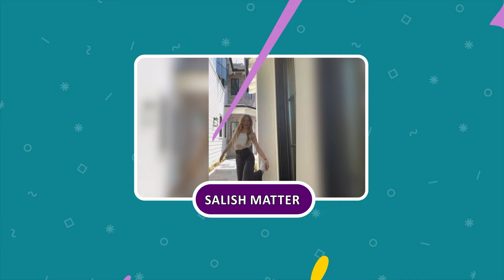🎵 GUESS MEME SONG 🎙️ l Smurf Cat, Skibidi Toilet, MrBeast, Grimace, BoyWithUke, Ronaldo🔊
Ready to test your meme song knowledge? In this fun and entertaining YouTube video, we challenge you to guess the tunes behind popular memes like Smurf Cat, Skibidi Toilet, MrBeast, Grimace, BoyWithUke, and even Ronaldo! Are you up for the challenge? Grab your headphones and get ready to groove as we put your meme song skills to the test! Don't miss out on the fun - hit play now and let the guessing games begin! 🎵🔊

Quiz Thanks
quiz
GUESS MEME SONG
Guess The Meme SONG
meme
SONG
fun